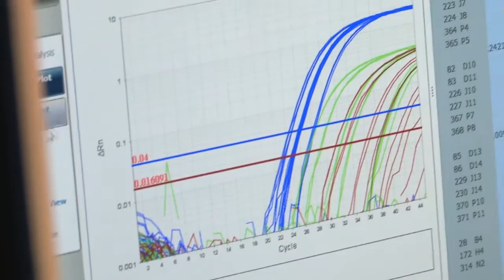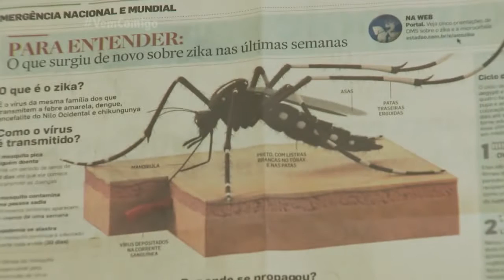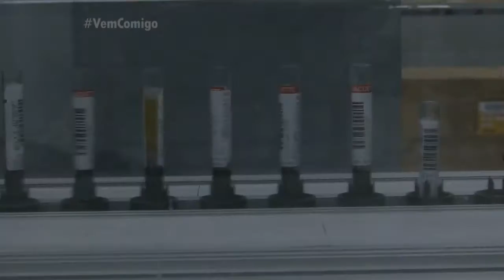Vem Comigo - Zika (20/03/16)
Nesse programa, a equipe formada por Rafaela Abud, Laís Souza Lima e José Vitor Razera vão colocar em pauta as últimas informações sobre o vírus Zika. E ainda, Goulart de Andrade conversa com o diretor do Instituto Butantã, o professor-doutor Jorge Kalil Filho, sobre as pesquisas e a busca por verba para desenvolver soros e vacinas.